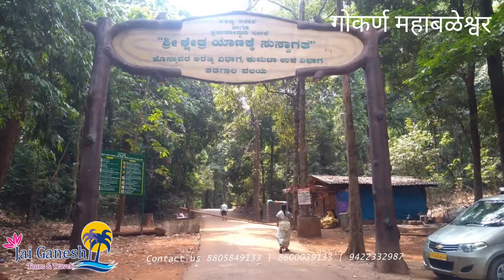गोकर्ण महाबळेश्वर | Gokarna Mahabaleshwar | Coastal Karnataka